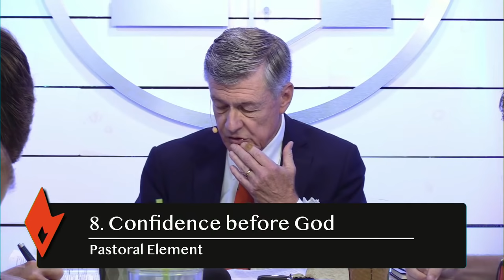Absolute Assurance: Survey of 1 John